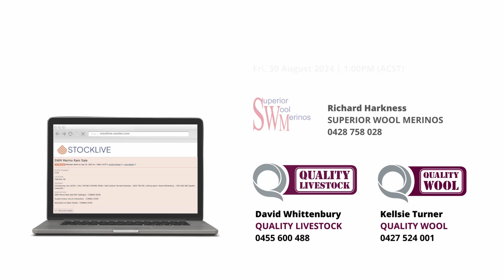Superior Wool Merinos 2024 Ram Sale Lot 114 Tag 231245